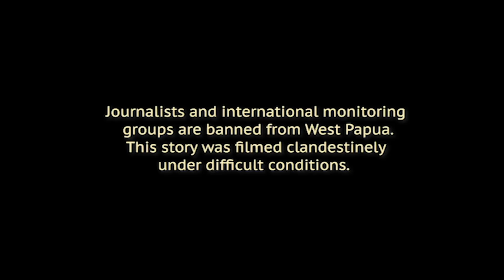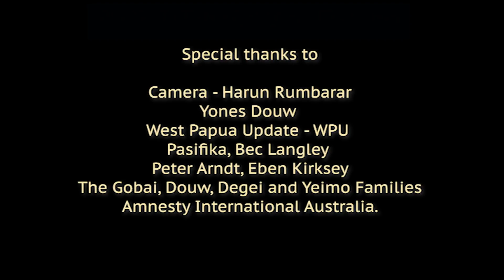Justice for Murdered Children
This short film tells the story of four West Papuan school children who were murdered by Indonesian security forces and their family's continued struggle for justice.